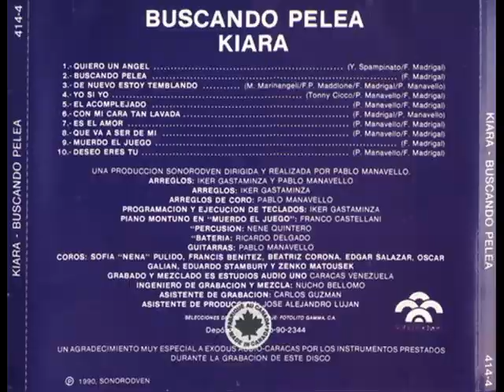Kiara Con mi Cara tan Lavada